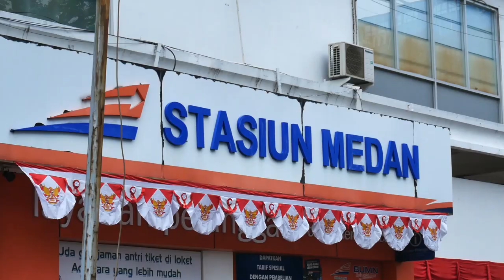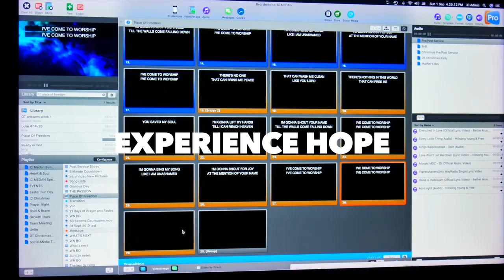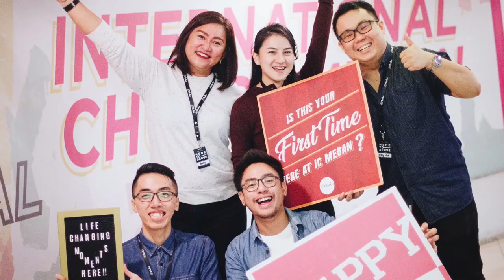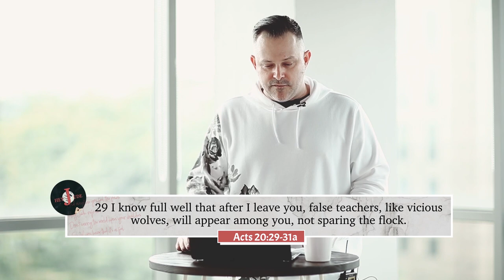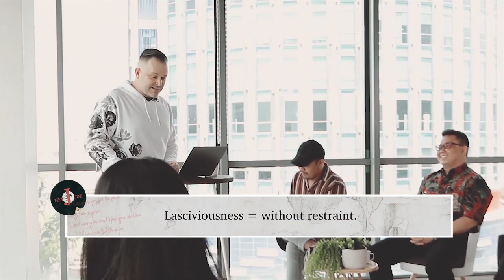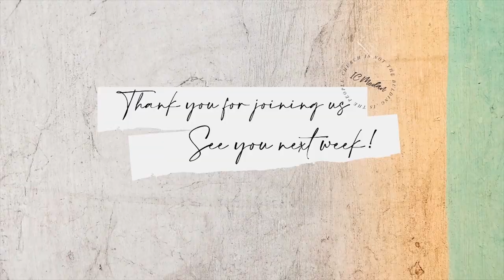Hey Jude (2): Will the Real Christians Please Stand Up | 13 Sep 2020 | IC Medan | Church At Home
International Church Medan
Sunday Online Service 13 Sep 2020
Ps. Chris Duncan

ZOOM LOBBY HANGOUT available after service! Join us for a quick catch-up and hangout!

MIDWEEK a special discipleship night start this Wednesday at 8 PM.

ALPHA ONLINE is going on. If you’re new to Christianity, join us as we learn about Jesus.

►NEW HERE?  We would love to get to know you
►SAY YES TO JESUS? We want to help with the next steps
►GIVE During this time, your generosity is more important than ever
►KIDS SERVICES? We got you
►NEED COMMUNITY?